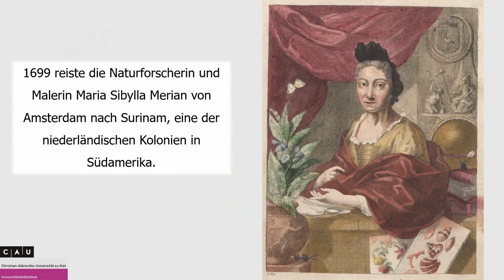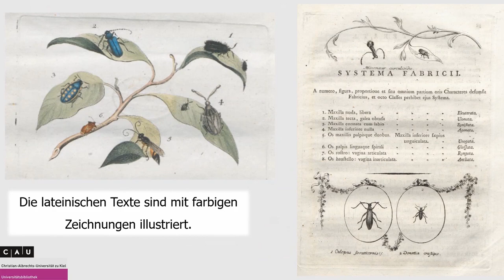CdV SH 2021: Universitätsbibliothek Kiel | Gattungslehre und Abbildungen von Insekten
Coding da Vinci Schleswig-Holstein 2021 – Präsentation des Datensets "Gattungslehre und Abbildungen von Insekten" / Universitätsbibliothek Kiel